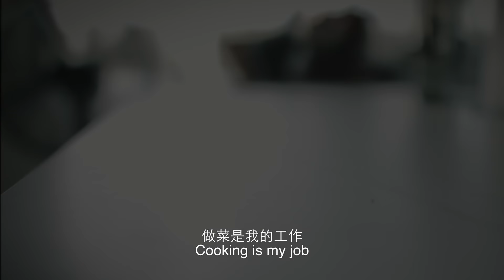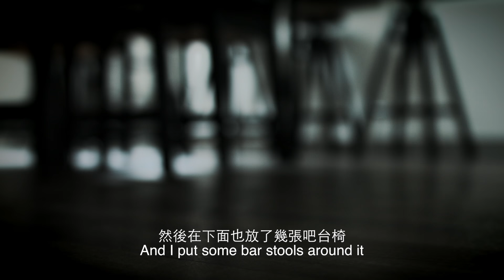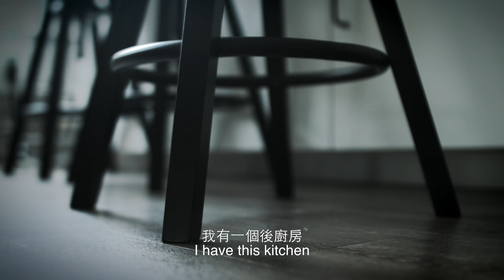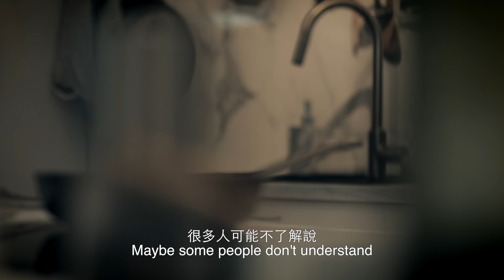IKEA x Soac 工作室改造影片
直擊「雙廚星任務」主持人、《餐桌上 On The Table》作者 Soac的工作室改造！對熱愛料理的Soac而言，做菜不僅是工作，更是生活的重心。來看看Soac如何運用IKEA家具家飾打造出夢幻廚房，享受料理過程的同時，更能與親友互動零距離。